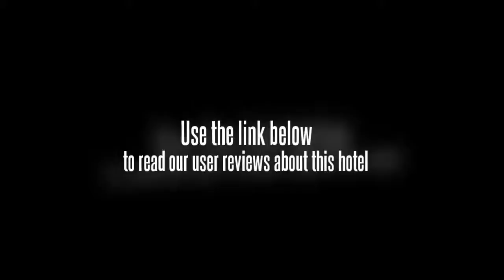Home Inn Xianqian West Street Yongding Bridge